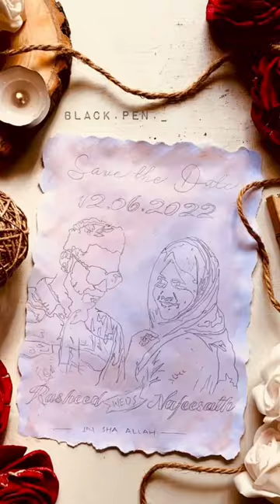Save the date art